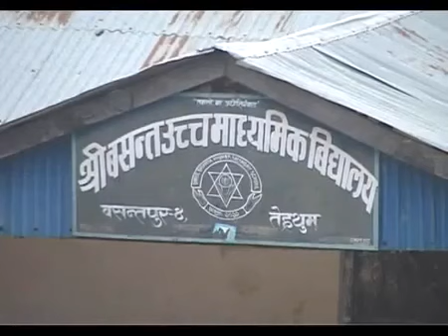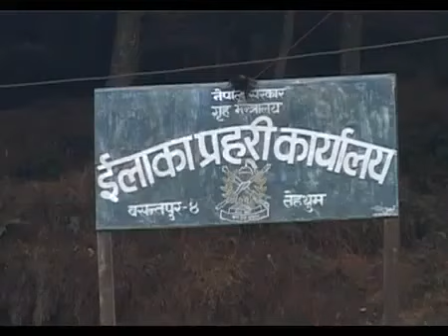our terhthum, nepal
This video is about a place of hilli rigion of nepal. Terhathum is a one of the beautiful place of east of nepal